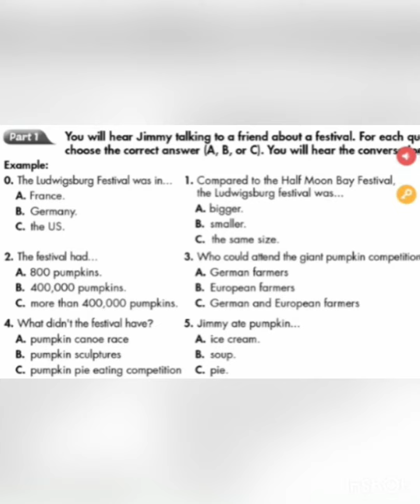Listening for Smart World Grade 7 - Unit 8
O b
1. A
2. C
3. C
4. C
5. B